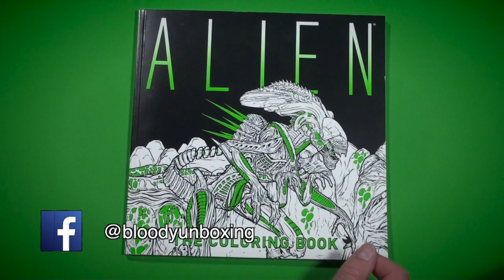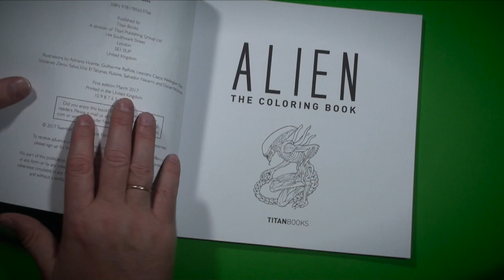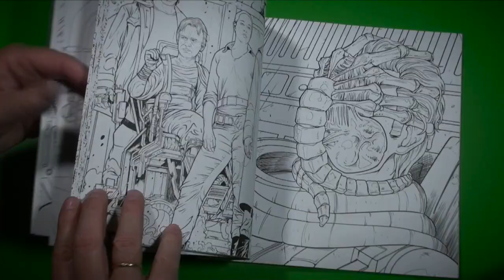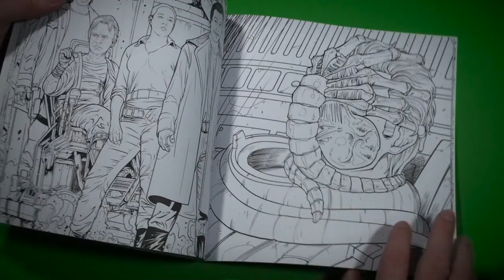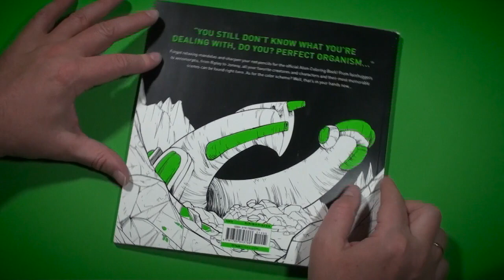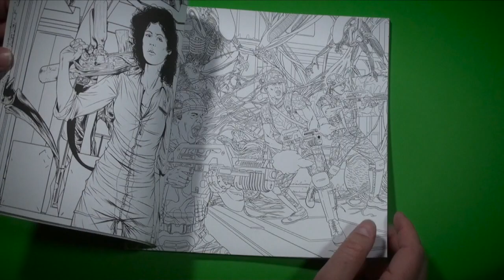#247 - Alien - The Coloring Book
Mandalas waren gestern. Heute gibt sich der gestresste Mensch das Original Coloring Book aus dem Alien Universum. Das macht Spaß und cool aussehen tut's am Ende auch noch. Vielleicht.